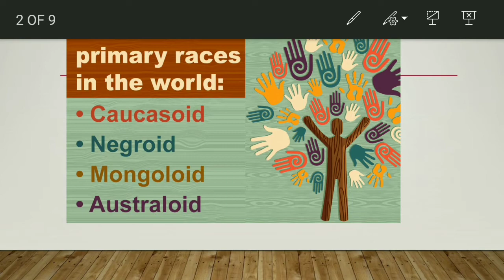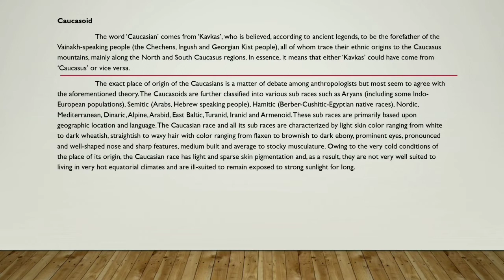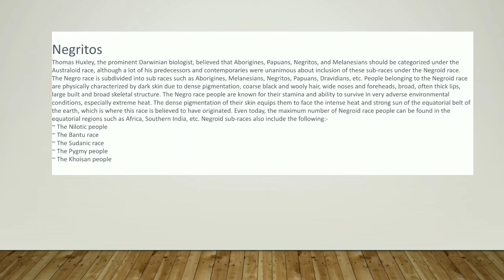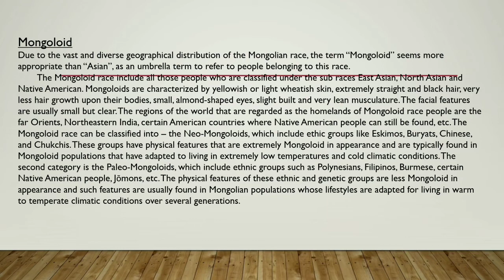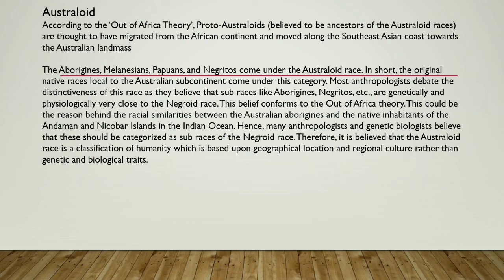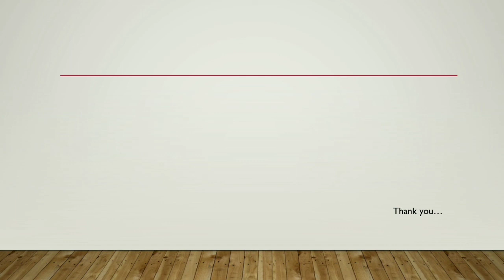Human races; types and distribution